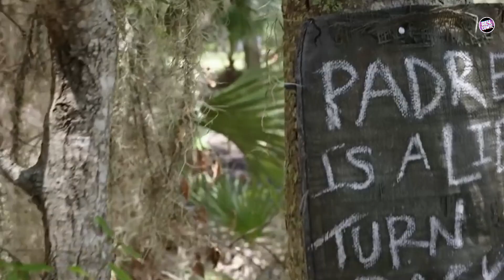Adiós Para Siempre... Fear The Walking Dead (8x12) Resumen Y Explicación Del Final De La Serie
Adiós Para Siempre... Fear The Walking Dead (8x12)  Resumen Y Explicación Del Final De La Serie , Explicación del final de Fear The Walking Dead: todos los retornos, giros y lo que viene después.

Fear The Walking Dead : Fear The Walking Dead es una serie de televisión dramática y de terror estadounidense creada por Robert Kirkman y Dave Erickson.1​ Se estrenó el 23 de agosto de 2015 por el canal AMC.2​ Se trata de una serie derivada de la exitosa serie del mismo canal The Walking Dead,3​ basada a su vez en la serie de cómics homónima creada por Robert Kirkman.

TEMPORADA 8:
La octava y última temporada de Fear the Walking Dead, una serie de televisión estadounidense de terror y drama, se estrenó el 14 de mayo de 2023 y finalizó el 19 de noviembre de 2023 a través de AMC y consiste de 12 episodios.1​ La serie es una derivación de The Walking Dead la cual, a su vez, está basada en el cómic del mismo nombre de Robert Kirkman,
La temporada toma lugar siete años después de la temporada anterior, con los personajes viviendo en la isla llamada "PADRE".